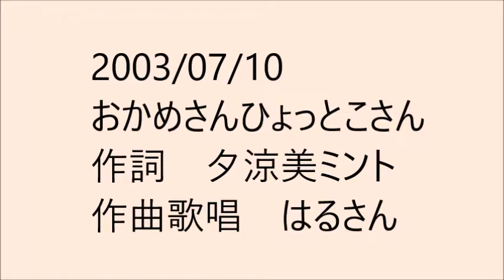おかめさんひょっとこさん 夕涼美オリジナル52 作曲はるさん 歌唱はるさん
2003/07/10
に作詞しましたのを　春さんが作曲歌唱してくれました　モカの写真^^＆私の描いたイラスト
おかめさん　ひょっとこさん
知れば知るほど　可笑しくて
「まかせてちょ」寝言いう
そんなあんたに　惚れたのさ
ホンニホンニ　ソレソレソレソレ
惚れたのさ　アラホンマ